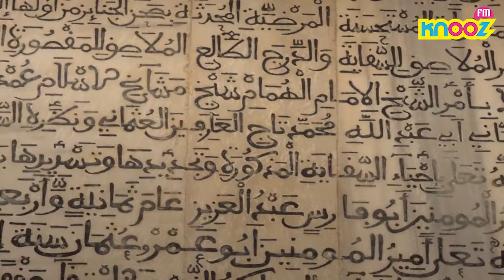دڨلة و حليب - خواطر (الجزء الأول) - 16 مارس 2017